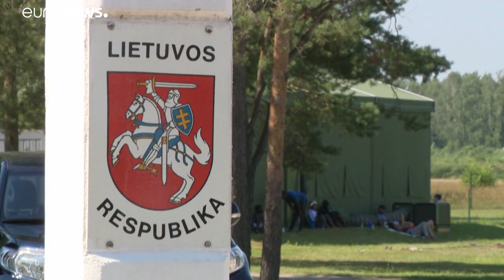La presión migratoria como arma arrojadiza de Bielorrusia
Bruselas acusa a Bielorrusia de instrumentalizar la migración y usarla para presionar políticamente a Lituania.